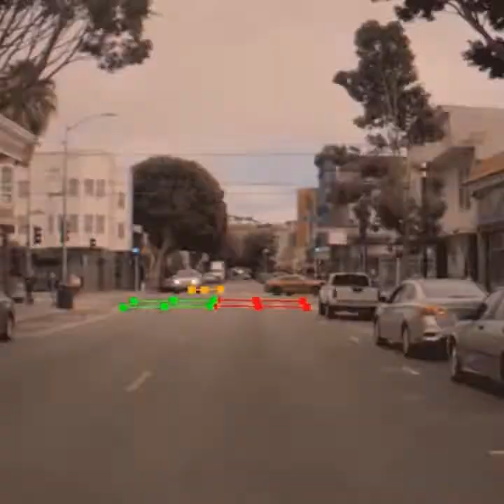Mercurial Mr. Simon’s Storm Emporium (Official Music Video)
Mercurial Mr. Simon’s Storm Emporium
World Trade Centre
2021

(Original Artwork by Damon Cory Shultz

Written & Created by Dan ‘The Kid ‘ Pollock)

World Trade Centre 2021